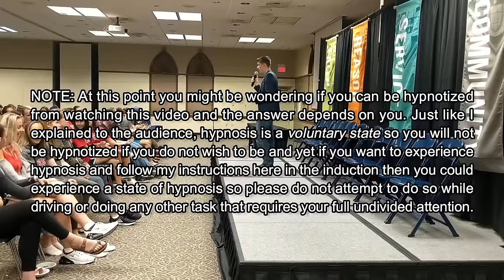Hypnotist Zach Pincince FULL Stage Hypnosis Show | Entire UNCUT College Hypnosis Performance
This is an entire stage hypnosis show shown start to finish performed by hypnotist Zach Pincince at Saint Martin's University in Lacey, Washington on Saturday August 24th, 2019.

Show Contents Include:
Pre-talk: 0:50
Induction: 4:40
Hand lock test: 10:03
Forget your name: 11:16
Hypnotic laughter: 17:17
Statue competition: 19:33
Being five years old: 24:33
Basketball to puppy: 30:20
Invisible hypnotist: 31:43
Favorite celebrity: 34:58
Public speaking fear: 42:12
Attractive versus ugly: 46:02
They become hypnotists: 48:15
Becoming superheroes: 50:03
Hypnosis immersion: 54:34
Forgetting hypnosis: 56:09
BONUS AFTERSHOW: 59:42

Want more information about Zach Pincince? to learn more.